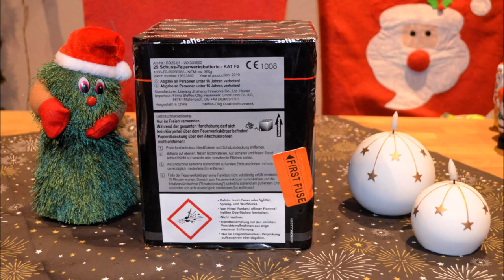Steffes-Ollig - 25-01 (30 mm F2 Batterie)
Großkalibrige F2 Batterie von Steffes-Ollig. 25 Schuss, 55 m Effekthöhe,
30 mm Kaliber, 370g Effektmenge